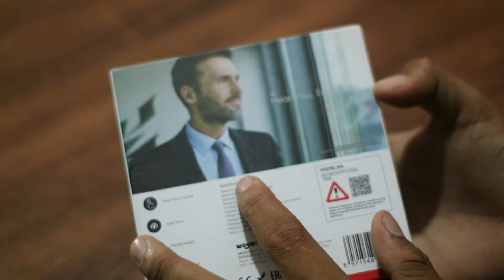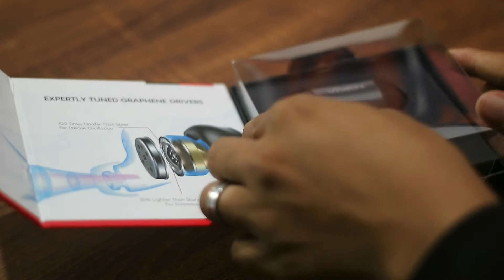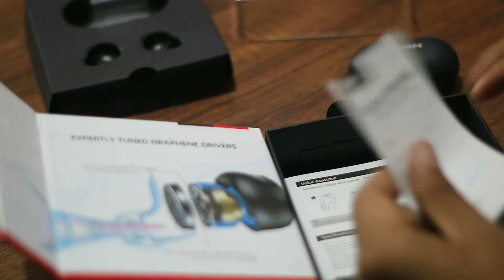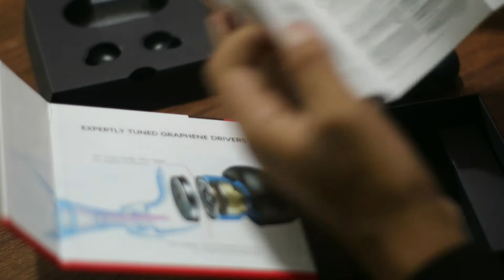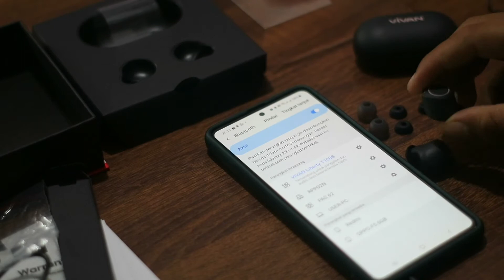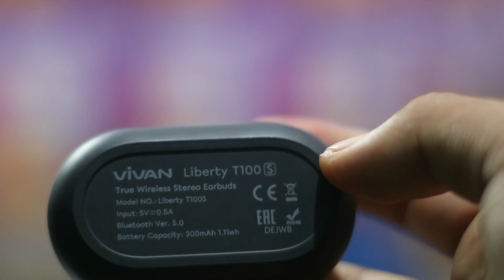Earbuds murah terbaik 2021 Vivan T100s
Earbuds murah terbaik 2021 Vivan T100s 200ribuan
kualitas bass nya terasa
Chanel ini dibuat secara pribadi untuk belajar menebar manfaat ke sesama  di bidang telekomunikasi, tepatnya yang berkaitan dengan ruang lingkup konter, outlet, atau bakul pulsa. Mohon saran dan masukkan yang bersifat membangun dan perbaikan karena kami insan yang hanya bisa melakukan pembenaran bukan yang maha benar.
SALAM TEBAR MANFAAT TANPA BATAS